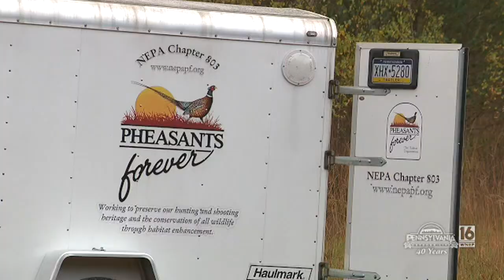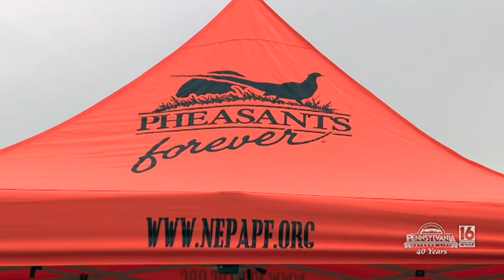Junior Pheasant Hunt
A day of pheasant hunting just for the kids.